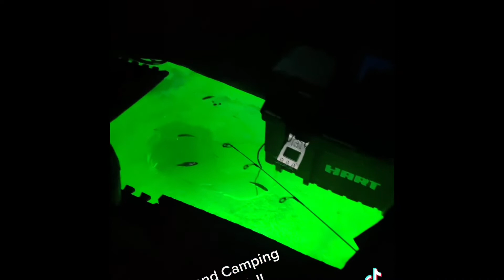Snow storm camping!! | Ice fishing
Decided to try and go for walleye and ended up being a perch trip, Snow storm camping!! | Ice fishing